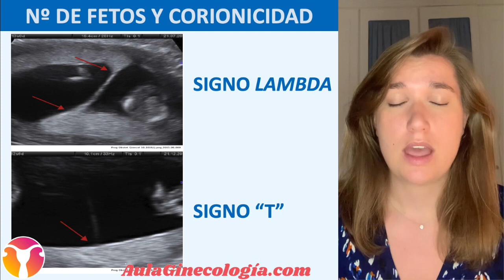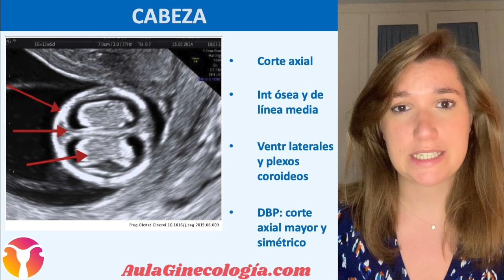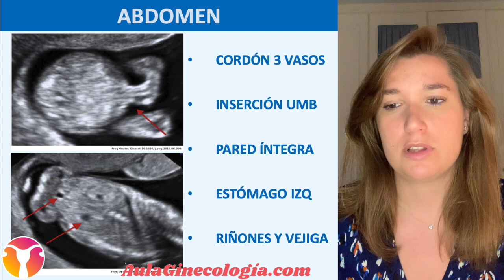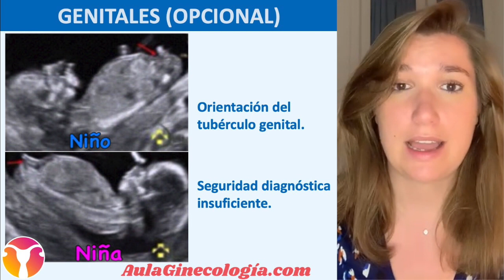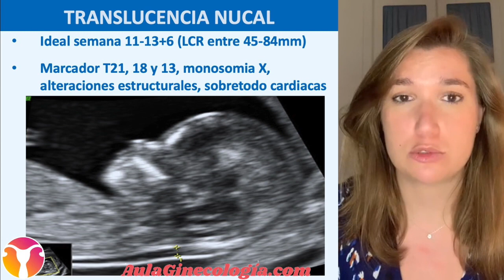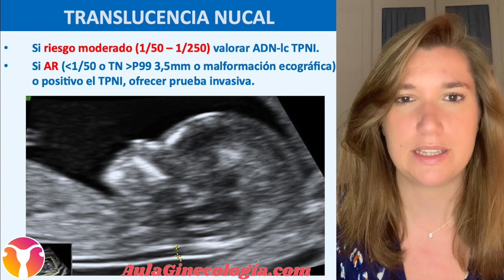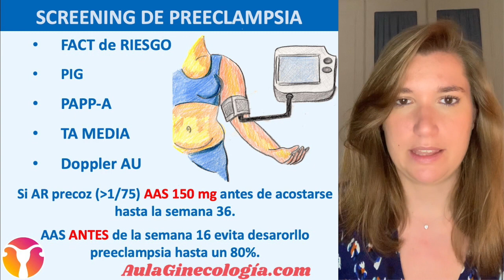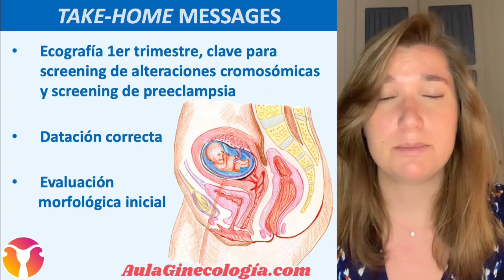ECOGRAFÍA del PRIMER TRIMESTRE: CROMOSOMOPATÍAS, PREECLAMPSIA, y más...- Ginecología y Obstetricia -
La Dra. Salazar nos explica la ecografía del primer trimestre, sus objetivos y los cortes principales que debemos encontrar.

Más vídeos, podcast, PDFs y más. AULAGINECOLOGIA.COM
(Síguenos también en Facebook, Twitter y en el Instagram @aulaginecologia)

OBJETIVOS DE LA ECOGRAFIA DEL  I trimestre: Semana 11 – 13,6. (preferentemente semana 12)
1. Confirmar gestación intrauterina y LCF+.
2. Número de fetos y corionicidad si gestación múltiple (signo lambda o T)
3.  Datación de la gestación con LCN
4. Determinación de los marcadores de aneuploidía (TN)
5. Valoración anatómica precoz
6. Determinación del índice de pulsatilidad de las arterias uterinas para calcular el riesgo de preeclampsia
7. Identificar patología uterina y de los anejos

Otros temas, PDF, podcast y mucho más: aulaginecologia.com